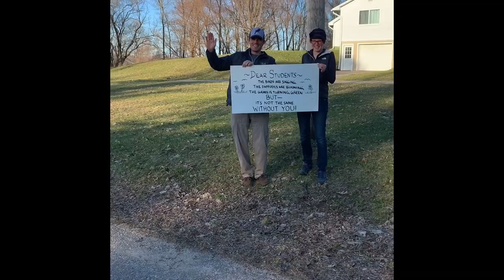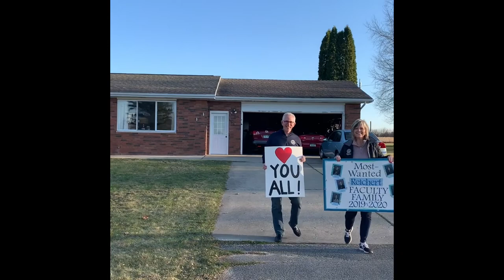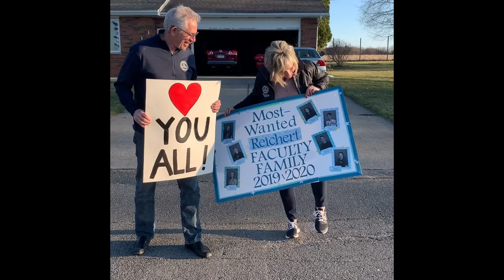We Miss You - A Message to our Students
Since our year was cut short by the unexpected events surrounding the corona virus outbreak, we wanted to extend this special message to our students.